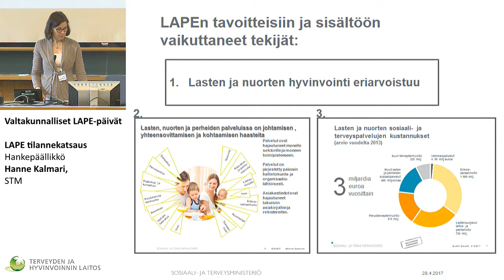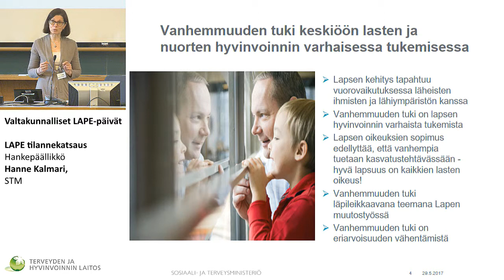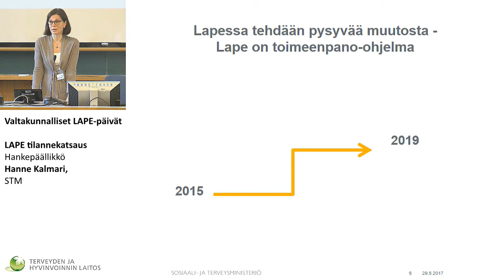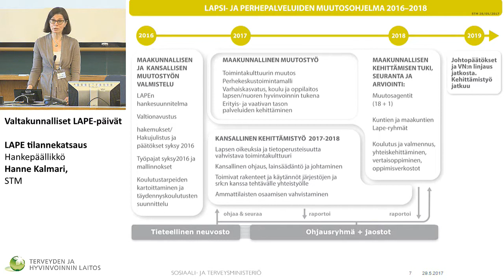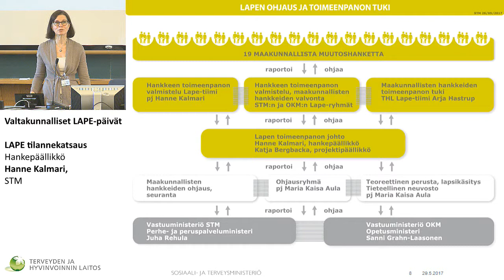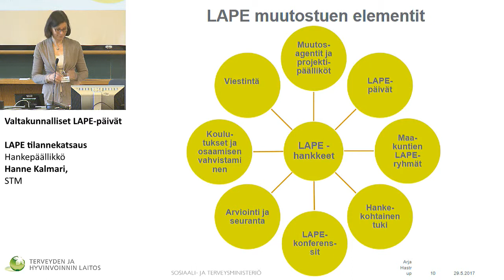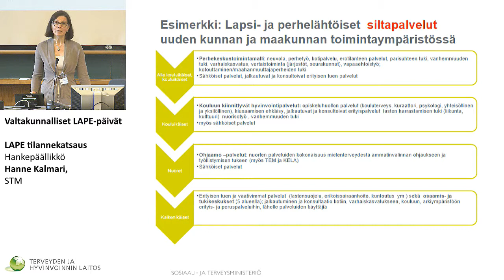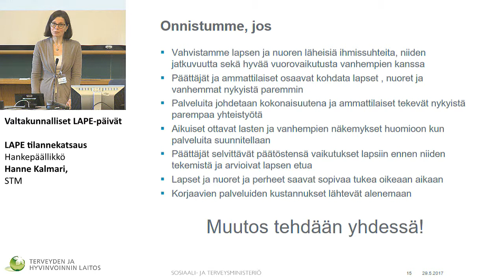LAPE tilannekatsaus, Hankepäällikkö Hanne Kalmari, STM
Valtakunnalliset LAPE-päivät
LAPE tilannekatsaus
Hankepäällikkö Hanne Kalmari, STM